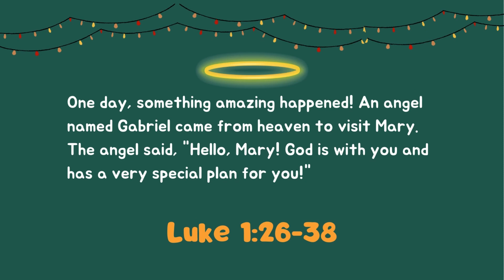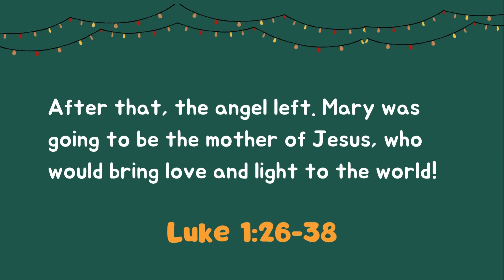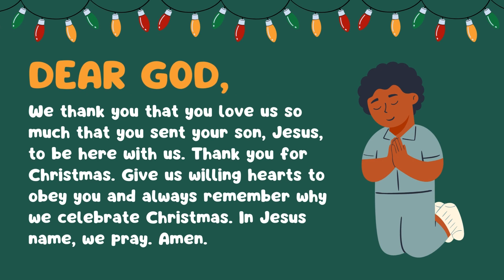JAM (Jesus And Me) - The Greatest Gift - What Does Christmas Mean to You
Mary was only a teenager when the angel appeared to her, but because she had a willing heart, God used her to bring Jesus into the world and give us a reason to celebrate Christmas. If we are willing to be used by God, he will do great things in our lives too!

321 N. Eucalyptus Ave. Inglewood, CA 90302, USA